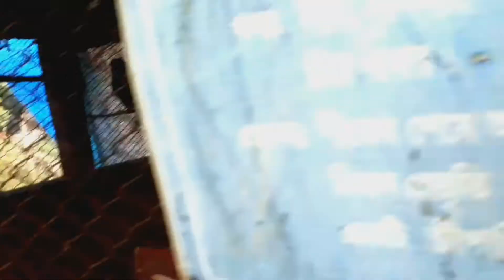Study tour BD/. P-(1)/( Muzaffar Garden and picnic spot)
Study Tour

Muzaffar Garden and picnic spot

""""" ঈদের"""" অগ্রিম """" শুভেচ্ছা""""
-- 人 ঈদ মোবারকo
_║∩║_______''人
██◣EID◢████}
▉▉▉▉⚄ MUBAROK ⚄▉
::[ঈদের""অগ্রিম"""শুভেচ্ছা"রইলো"]:
❤ঈদ♥মোবারক❤
❤ঈদ♥মোবারক♥
❤ঈদ♥মোবারক♥
-❤ঈদ♥মোবারক♥
--♥ঈদ❤মোবারক♥
---❤ঈদ♥মোবারক ❤
♥ঈদ❤মোবারক♥
❤ঈদ ❤মোবারক♥
♥ঈদ❤মোবারক♥
❤ঈদ♥মোবারক❤
♥ঈদ❤মোবারক♥
---♥ঈদ❤মোবারক❤
--♥ঈদ❤মোবারক♥
-♥ঈদ♥মোবারক♥
❤ঈদ♥মোবারক♥
❤ঈদ♥মোবারক♥
❤ঈদ♥মোবারক♥
💚ঈদ💚মোবারক💚
💚ঈদ💚মোবারক💚
💚ঈদ💚মোবারক💚
-💚ঈদ💚মোবারক💚
--💚ঈদ💚মোবারক💚
---💚ঈদ💚মোবারক💚
💚ঈদ💚মোবারক💚
💚ঈদ💚মোবারক💚
💚ঈদ💚মোবারক💚
💚ঈদ💚মোবারক💚
💚ঈদ💚মোবারক💚
---💚ঈদ💚মোবারক💚
--💚ঈদ💚মোবারক💚
-💚ঈদ💚মোবারক💚
💚ঈদ💚মোবারক💚
💚ঈদ💚মোবারক💚
💚ঈদ💚মোবারক💚
💜ঈদ💜মোবারক💜
💜ঈদ💜মোবারক💜
💜ঈদ💜মোবারক💜
-💜ঈদ💜মোবারক💜
--💜ঈদ💜মোবারক💜
---💜ঈদ💜মোবারক💜
💜ঈদ💜মোবারক💜
💜ঈদ💜মোবারক💜
💜ঈদ💜মোবারক💜
💜ঈদ💜মোবারক💜
💜ঈদ💜মোবারক💜
---💜ঈদ💜মোবারক💜
--💜ঈদ💜মোবারক💜
-💜ঈদ💜মোবারক💜
💜ঈদ💜মোবারক💜
💜ঈদ💜মোবারক💜
💜ঈদ💜মোবারক💜
💖ঈদ💖মোবারক💖
💖ঈদ💖মোবারক💖
💖ঈদ💖মোবারক💖
-💖ঈদ💖মোবারক💖
--💖ঈদ💖মোবারক💖
---💖ঈদ💖মোবারক💖
💖ঈদ💖মোবারক💖
💖ঈদ💖মোবারক💖
💖ঈদ💖মোবারক💖
💖ঈদ💖মোবারক💖
💖ঈদ💖মোবারক💖
---💖ঈদ💖মোবারক💖
--💖ঈদ💖মোবারক💖
-💖ঈদ💖মোবারক💖
💖ঈদ💖মোবারক💖
💖ঈদ💖মোবারক💖
💖ঈদ💖মোবারক💖
💙ঈদ💙মোবারক💙
💙ঈদ💙মোবারক💙
💙ঈদ💙মোবারক💙
-💙ঈদ💙মোবারক💙
--💙ঈদ💙মোবারক💙
---💙ঈদ💙মোবারক💙
💙ঈদ💙মোবারক💙
💙ঈদ💙মোবারক💙
💙ঈদ💙মোবারক💙
💙ঈদ💙মোবারক💙
💙ঈদ💙মোবারক💙
---💙ঈদ💙মোবারক💙
--💙ঈদ💙মোবারক💙
-💙ঈদ💙মোবারক💙
💙ঈদ💙মোবারক💙
💙ঈদ💙মোবারক💙
💙ঈদ💙মোবারক💙
❤ঈদ♥মোবারক❤
❤ঈদ♥মোবারক♥
❤ঈদ♥মোবারক♥
-❤ঈদ♥মোবারক♥
--♥ঈদ❤মোবারক♥
---❤ঈদ♥মোবারক ❤
♥ঈদ❤মোবারক♥
❤ঈদ ❤মোবারক♥
♥ঈদ❤মোবারক♥
❤ঈদ♥মোবারক❤
♥ঈদ❤মোবারক♥
---♥ঈদ❤মোবারক❤
--♥ঈদ❤মোবারক♥
-♥ঈদ♥মোবারক♥
❤ঈদ♥মোবারক♥
❤ঈদ♥মোবারক♥
❤ঈদ♥মোবারক♥
💚ঈদ💚মোবারক💚
💚ঈদ💚মোবারক💚
💚ঈদ💚মোবারক💚
-💚ঈদ💚মোবারক💚
--💚ঈদ💚মোবারক💚
---💚ঈদ💚মোবারক💚
💚ঈদ💚মোবারক💚
💚ঈদ💚মোবারক💚
💚ঈদ💚মোবারক💚
💚ঈদ💚মোবারক💚
💚ঈদ💚মোবারক💚
---💚ঈদ💚মোবারক💚
--💚ঈদ💚মোবারক💚
-💚ঈদ💚মোবারক💚
💚ঈদ💚মোবারক💚
💚ঈদ💚মোবারক💚
💚ঈদ💚মোবারক💚
💜ঈদ💜মোবারক💜
💜ঈদ💜মোবারক💜
💜ঈদ💜মোবারক💜
-💜ঈদ💜মোবারক💜
--💜ঈদ💜মোবারক💜
---💜ঈদ💜মোবারক💜
💜ঈদ💜মোবারক💜
💜ঈদ💜মোবারক💜
💜ঈদ💜মোবারক💜
💜ঈদ💜মোবারক💜
💜ঈদ💜মোবারক💜
---💜ঈদ💜মোবারক💜
--💜ঈদ💜মোবারক💜
-💜ঈদ💜মোবারক💜
💜ঈদ💜মোবারক💜
💜ঈদ💜মোবারক💜
💜ঈদ💜মোবারক💜
💖ঈদ💖মোবারক💖
💖ঈদ💖মোবারক💖
💖ঈদ💖মোবারক💖
-💖ঈদ💖মোবারক💖
--💖ঈদ💖মোবারক💖
---💖ঈদ💖মোবারক💖
💖ঈদ💖মোবারক💖
💖ঈদ💖মোবারক💖
💖ঈদ💖মোবারক💖
💖ঈদ💖মোবারক💖
💖ঈদ💖মোবারক💖
---💖ঈদ💖মোবারক💖
--💖ঈদ💖মোবারক💖
-💖ঈদ💖মোবারক💖
💖ঈদ💖মোবারক💖
💖ঈদ💖মোবারক💖
💖ঈদ💖মোবারক💖
💙ঈদ💙মোবারক💙
💙ঈদ💙মোবারক💙
💙ঈদ💙মোবারক💙
-💙ঈদ💙মোবারক💙
--💙ঈদ💙মোবারক💙
---💙ঈদ💙মোবারক💙
💙ঈদ💙মোবারক💙
💙ঈদ💙মোবারক💙
💙ঈদ💙মোবারক💙
💙ঈদ💙মোবারক💙
💙ঈদ💙মোবারক💙
---💙ঈদ💙মোবারক💙
--💙ঈদ💙মোবারক💙
-💙ঈদ💙মোবারক💙
💙ঈদ💙মোবারক💙
💙ঈদ💙মোবারক💙
💙ঈদ💙মোবারক💙
❤ঈদ♥মোবারক❤
❤ঈদ♥মোবারক♥
❤ঈদ♥মোবারক♥
-❤ঈদ♥মোবারক♥
--♥ঈদ❤মোবারক♥
---❤ঈদ♥মোবারক ❤
♥ঈদ❤মোবারক♥
❤ঈদ ❤মোবারক♥
♥ঈদ❤মোবারক♥
❤ঈদ♥মোবারক❤
♥ঈদ❤মোবারক♥
---♥ঈদ❤মোবারক❤
--♥ঈদ❤মোবারক♥
-♥ঈদ♥মোবারক♥
❤ঈদ♥মোবারক♥
❤ঈদ♥মোবারক♥
❤ঈদ♥মোবারক♥
💚ঈদ💚মোবারক💚
💚ঈদ💚মোবারক💚
💚ঈদ💚মোবারক💚
-💚ঈদ💚মোবারক💚
--💚ঈদ💚মোবারক💚
---💚ঈদ💚মোবারক💚
💚ঈদ💚মোবারক💚
💚ঈদ💚মোবারক💚
💚ঈদ💚মোবারক💚
💚ঈদ💚মোবারক💚
💚ঈদ💚মোবারক💚
---💚ঈদ💚মোবারক💚
--💚ঈদ💚মোবারক💚
-💚ঈদ💚মোবারক💚
💚ঈদ💚মোবারক💚
💚ঈদ💚মোবারক💚
💚ঈদ💚মোবারক💚
💜ঈদ💜মোবারক💜
💜ঈদ💜মোবারক💜
💜ঈদ💜মোবারক💜
-💜ঈদ💜মোবারক💜
--💜ঈদ💜মোবারক💜
---💜ঈদ💜মোবারক💜
💜ঈদ💜মোবারক💜
💜ঈদ💜মোবারক💜
💜ঈদ💜মোবারক💜
💜ঈদ💜মোবারক💜
💜ঈদ💜মোবারক💜
---💜ঈদ💜মোবারক💜
--💜ঈদ💜মোবারক💜
-💜ঈদ💜মোবারক💜
💜ঈদ💜মোবারক💜
💜ঈদ💜মোবারক💜
💜ঈদ💜মোবারক💜
💖ঈদ💖মোবারক💖
💖ঈদ💖মোবারক💖
💖ঈদ💖মোবারক💖
-💖ঈদ💖মোবারক💖
--💖ঈদ💖মোবারক💖
---💖ঈদ💖মোবারক💖
💖ঈদ💖মোবারক💖
💖ঈদ💖মোবারক💖
💖ঈদ💖মোবারক💖
💖ঈদ💖মোবারক💖
💖ঈদ💖মোবারক💖
---💖ঈদ💖মোবারক💖
--💖ঈদ💖মোবারক💖
-💖ঈদ💖মোবারক💖
💖ঈদ💖মোবারক💖
💖ঈদ💖মোবারক💖
💖ঈদ💖মোবারক💖
💙ঈদ💙মোবারক💙
💙ঈদ💙মোবারক💙
💙ঈদ💙মোবারক💙
-💙ঈদ💙মোবারক💙
--💙ঈদ💙মোবারক💙
---💙ঈদ💙মোবারক💙
💙ঈদ💙মোবারক💙
💙ঈদ💙মোবারক💙
💙ঈদ💙মোবারক💙
💙ঈদ💙মোবারক💙
💙ঈদ💙মোবারক💙
---💙ঈদ💙মোবারক💙
--💙ঈদ💙মোবারক💙
-💙ঈদ💙মোবারক💙
💙ঈদ💙মোবারক💙
💙ঈদ💙মোবারক💙
💙ঈদ💙মোবারক💙
❤ঈদ♥মোবারক❤
❤ঈদ♥মোবারক♥
❤ঈদ♥মোবারক♥
-❤ঈদ♥মোবারক♥
--♥ঈদ❤মোবারক♥
---❤ঈদ♥মোবারক ❤
♥ঈদ❤মোবারক♥
❤ঈদ ❤মোবারক♥
♥ঈদ❤মোবারক♥
❤ঈদ♥মোবারক❤
♥ঈদ❤মোবারক♥
---♥ঈদ❤মোবারক❤
--♥ঈদ❤মোবারক♥
-♥ঈদ♥মোবারক♥
❤ঈদ♥মোবারক♥
❤ঈদ♥মোবারক♥
❤ঈদ♥মোবারক♥
💚ঈদ💚মোবারক💚
💚ঈদ💚মোবারক💚
💚ঈদ💚মোবারক💚
-💚ঈদ💚মোবারক💚
--💚ঈদ💚মোবারক💚
---💚ঈদ💚মোবারক💚
💚ঈদ💚মোবা